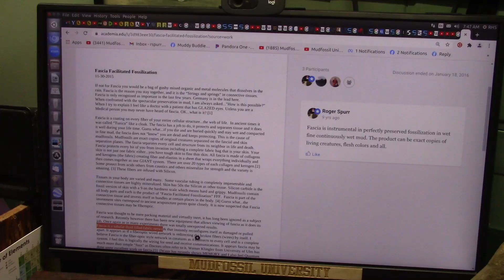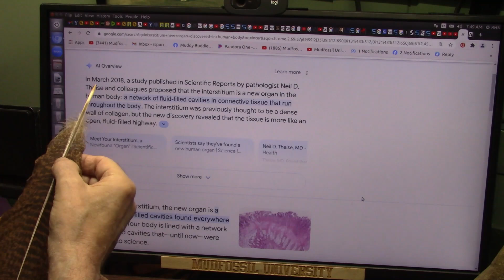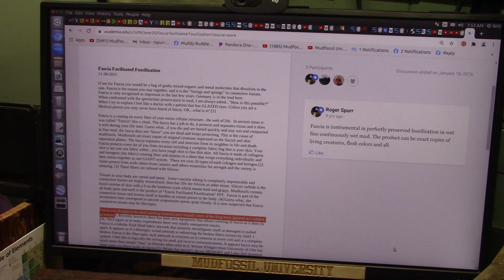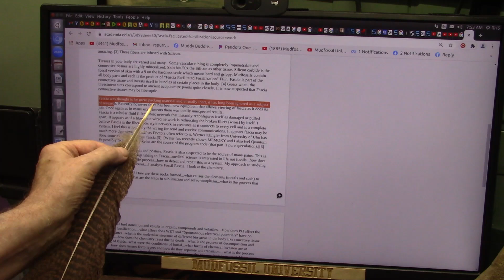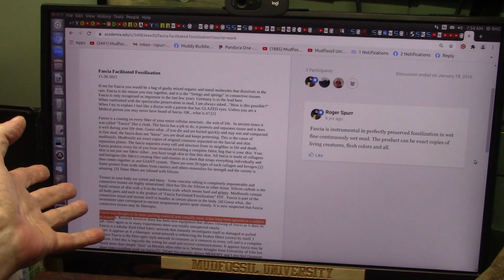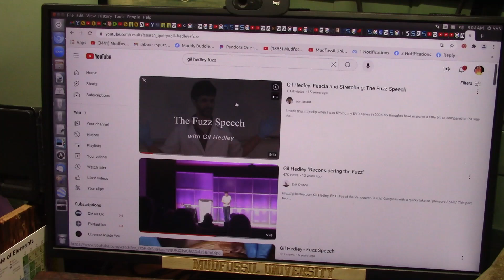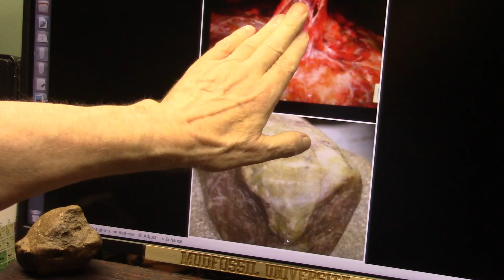New Organ Discovered in the Human Body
Hard to believe this Giant Organ was just discovered and is the largest organ in the Human Body.
Another body part is also quite likely an undiscovered organ and might account for some medical issues.